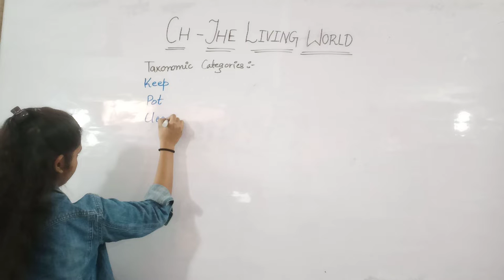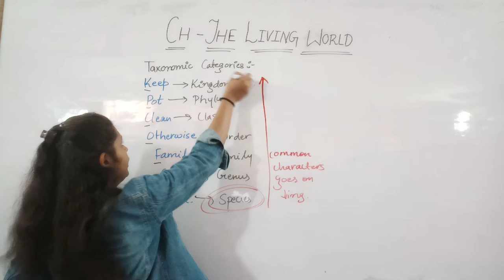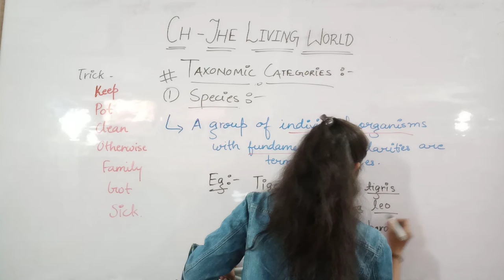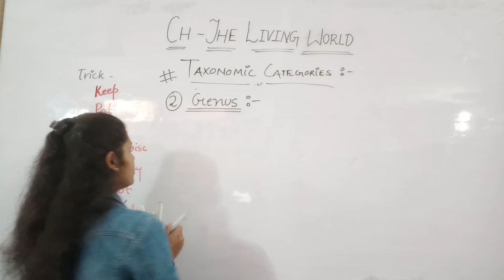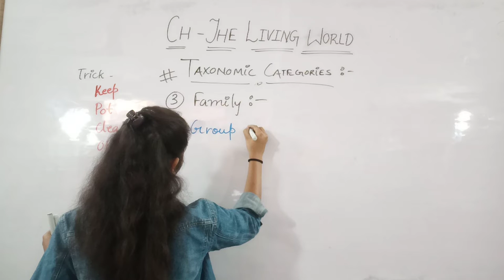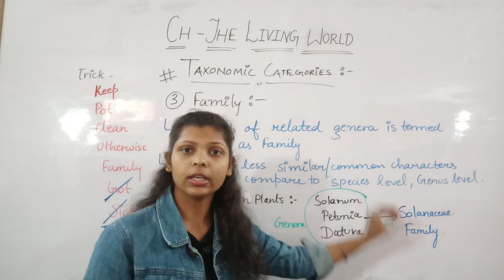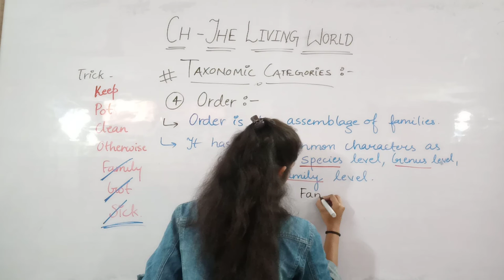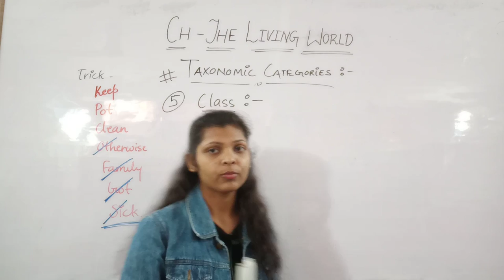The Living World|| biology Class 11th|| by Megha Rathore B R academy